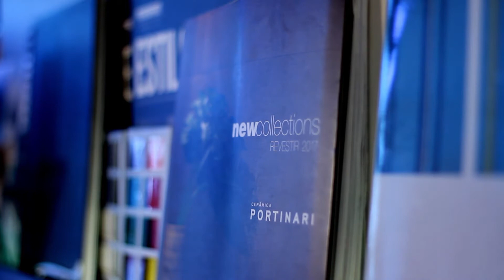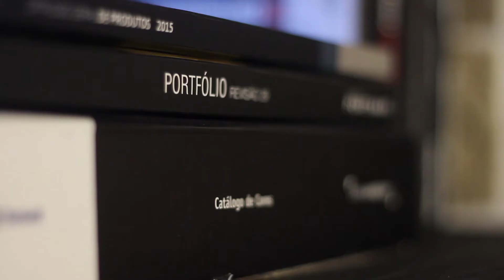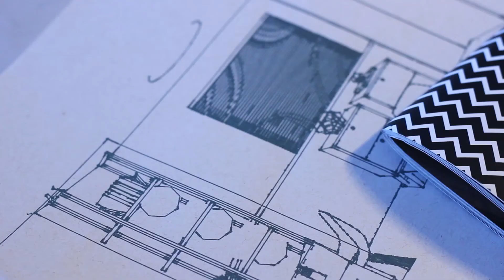ARQUITETURA E URBANISMO - MERCADO DE TRABALHO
O Beduka Profissões procura trazer uma visão de mercado clara, prática e real de cada profissão, com o objetivo ajudar as pessoas com dúvidas sobre qual profissão seguir.

O vídeo de hoje é sobre a Profissão ARQUITETURA E URBANISMO

O que é a Arquitetura e Urbanismo?
Qual o perfil do profissional que o mercado busca?
Como é a profissão na prática?
Com quais profissionais ela se relaciona?

Confira as dicas da Arquiteta e Design de Ambientes Rafaelle Rachid no Beduka Profissões.

Conheça as melhores faculdades de Arquitetura e Urbanismo, e a opinião de alunos e ex-alunos no Beduka.com